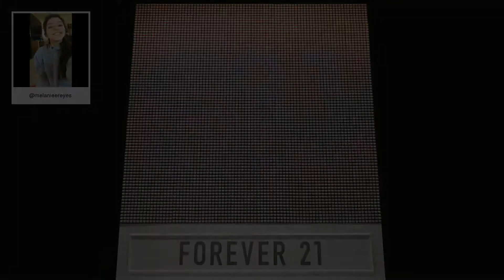F21 Thread Screen